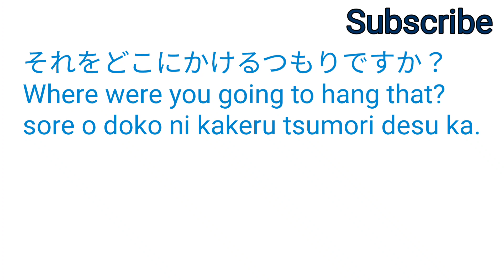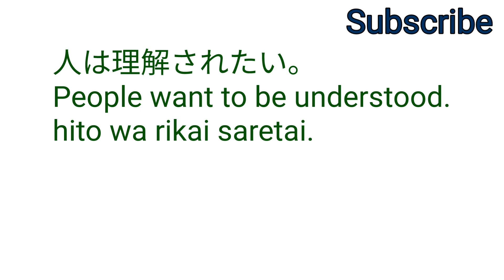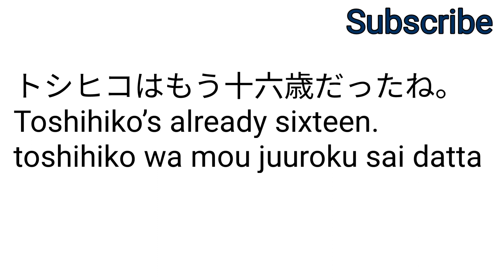Jlpt N5 Grammar Pattern Practice | Learn Japanese In Hindi